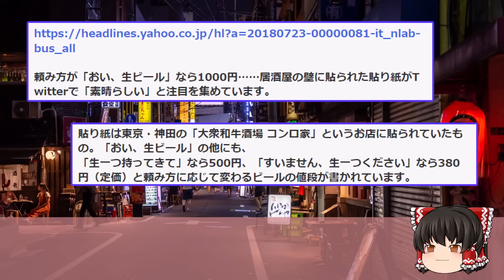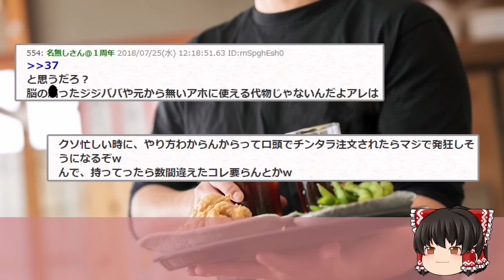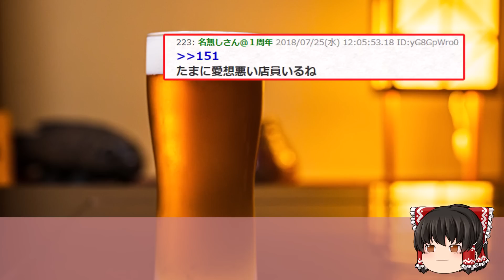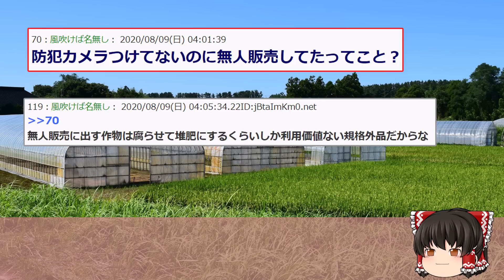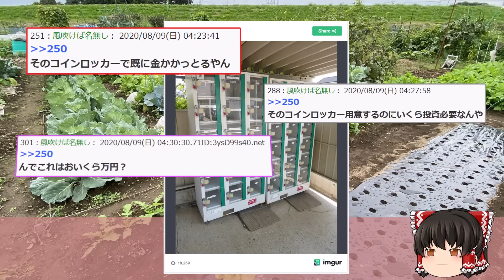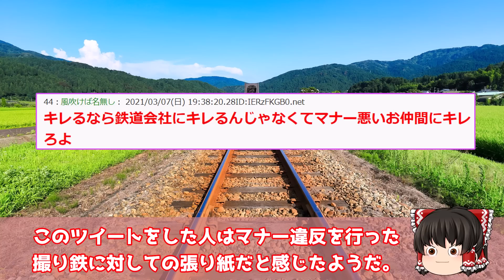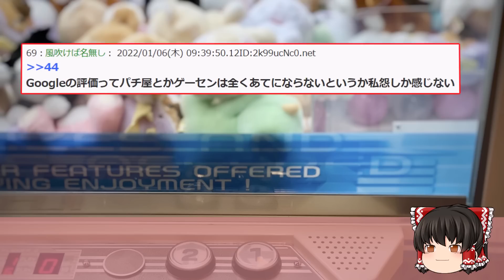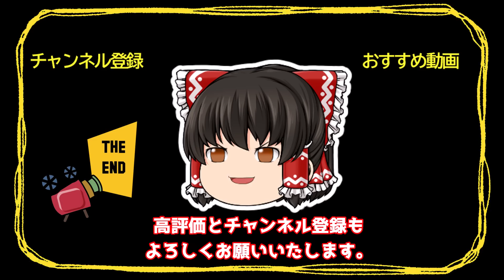【2ch面白いスレ】客の態度が悪いから生ビールを1000円で提供してみた結果ww【ゆっくり解説】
●元スレ
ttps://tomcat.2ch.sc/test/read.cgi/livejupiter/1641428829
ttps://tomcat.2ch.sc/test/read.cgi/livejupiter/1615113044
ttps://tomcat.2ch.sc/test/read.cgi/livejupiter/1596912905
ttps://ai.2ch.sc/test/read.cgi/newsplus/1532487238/